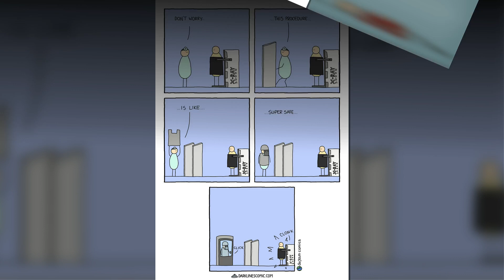Ridiculously Dark Comics With Unexpected Twists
We're working on two comics other than Dark Lines, and from time to time, we would have an idea that would not be tame enough for the Hairball Chronicles comic (about our cats) or would be too impolite for our TourBunny comic (about entitled tourists). It was a source of frustration to find a way to incorporate those, so we decided to branch them off—welcome to Dark Lines. Now we make and publish one of these per week.

They range from tame and weird to overly rude and graphic, but we hope they will give you a chuckle or at least a nose exhale.